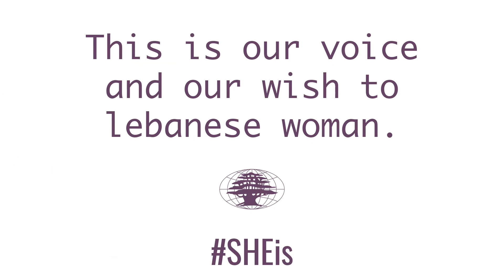SHEis Wish for Lebanese Women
As part of this initiative, today we release a video showcasing Lebanese Youth diaspora from around the globe, where we ask one question:

"What is your wish for Lebanese women ?”
"Lebanese Nationality Rights for Women”, a reply so powerful an explanation is not required. Gathering these replies and creating this video, different languages, different genders, different countries of residence, but one common hope, this is the beauty of the video we share with you today. The importance of equality of rights, a focal point in the movement.